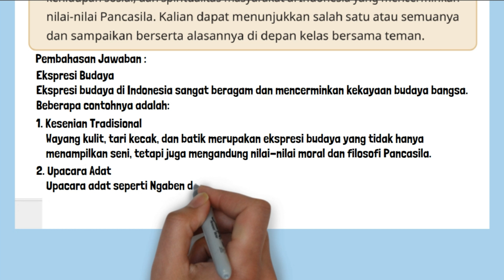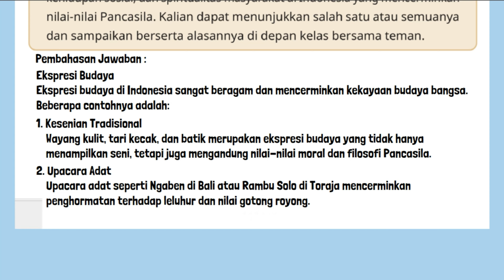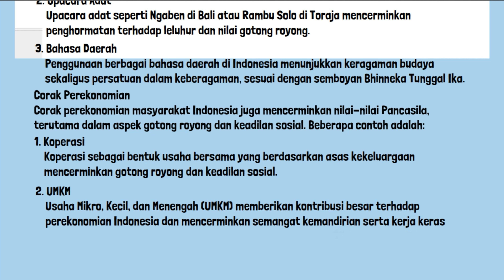Kunci Jawaban Pendidikan Pancasila Kelas 11 Halaman 27 Kurikulum Merdeka Aktivitas 1.14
Kunci Jawaban Pendidikan Pancasila Kelas 11 Halaman 27 Kurikulum Merdeka. Ayo Berdiskusi Aktivitas 1.14 Diskusikan dengan teman kalian, apa saja ekspresi budaya, corak perekonomian, kehidupan sosial, dan spiritualitas masyarakat di Indonesia yang mencerminkan nilai-nilai Pancasila. Kalian dapat menunjukkan salah satu atau semuanya dan sampaikan berserta alasannya di depan kelas bersama teman.